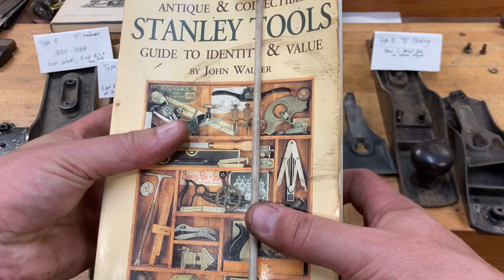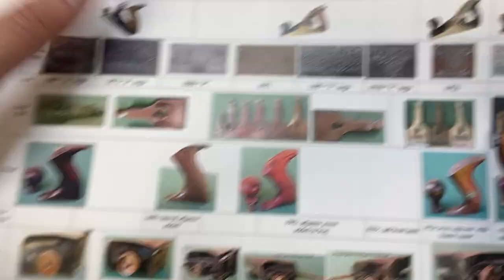Stanley Bailey Bench Planes, Type 5 thru Type 8 - the extended version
This is the longer version of the type study breakdown for Types 5 thru 8. More detail provided, such as the evolution of the frog as well as some variations you might see on different hand planes from the era.